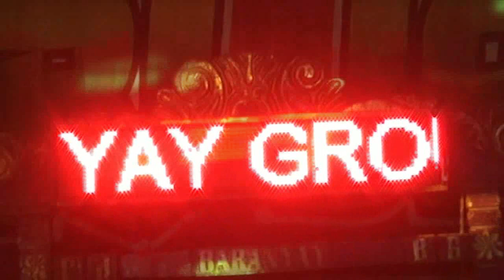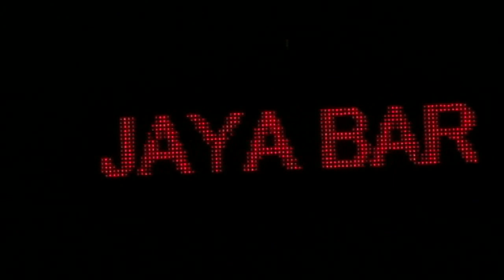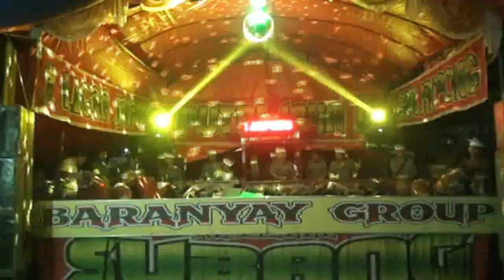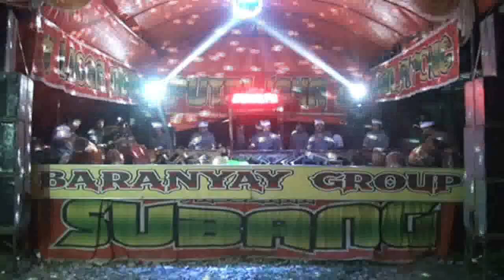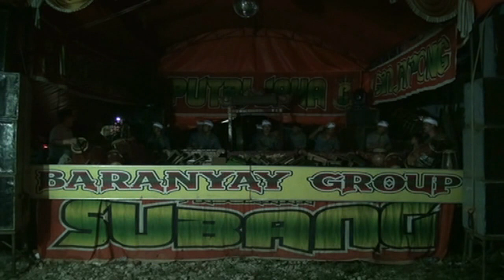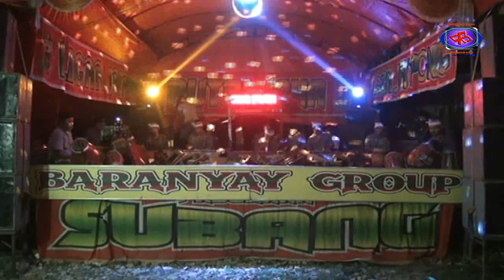Baranyay super tatalu hot bikin betah mendengarkan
RomanSua Vision
kesenian tradisional yg satu ini pastinya banyak yg menyukai kini hadir dalam sebuah lagu pembuka tes Drive music tatalu ajang legeg Sunda yg bikin betah mendengarkan.